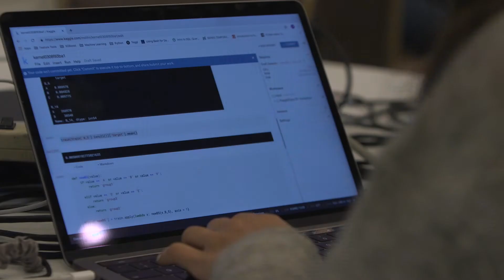What's your favorite Kaggle Competition? | Ask a Grandmaster | Kaggle Days SF